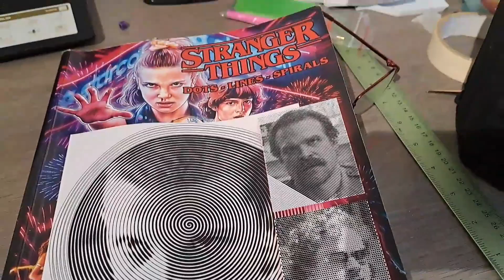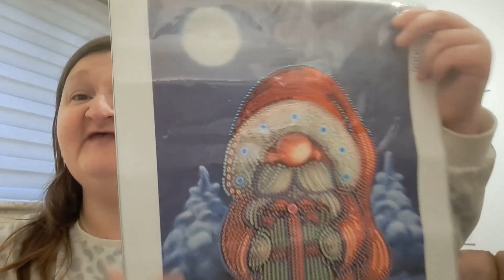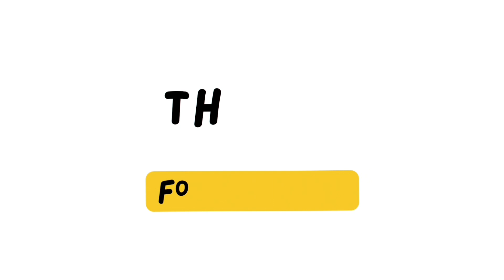Meeting A New Friend | DITL Vlog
This is a day in the life vlog where Granny Annie and I meet a subscriber for lunch

Cathy's Facebook page-